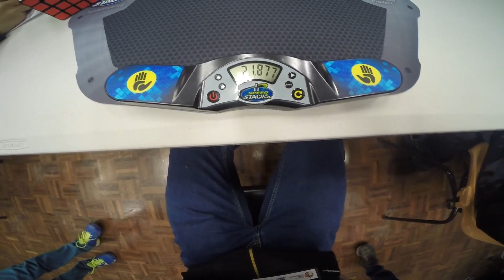Official 4x4 solves: 21.87 & 23.06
Round 1 and round 3 at Australian Nationals respectively.